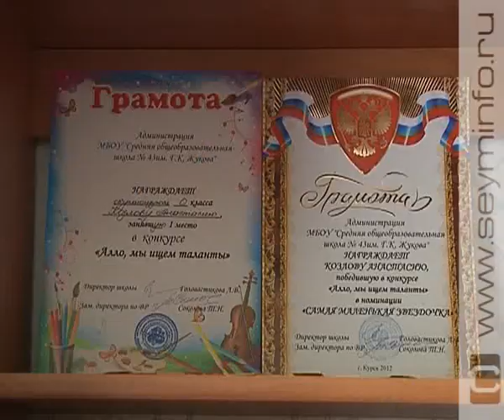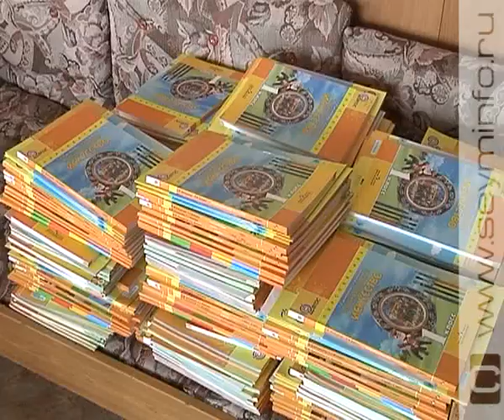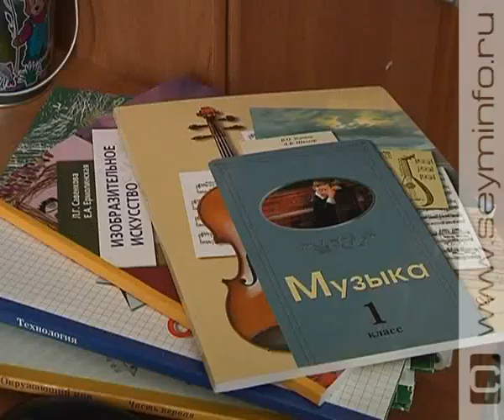Курские школы к приему первоклашек готовы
Курский регион занимает лидирующие позиции по динамике рождаемости в ЦФО. Поэтому курские школы дефицита учеников не ощущают. В этом году только в областном центре более 4-х тысяч первоклассников. Учебные заведения к приему малышей готовы. Готовятся ко Дню знаний и будущие ученики.